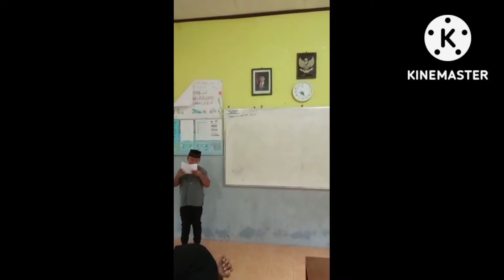RANGKAIAN KEGIATAN MAULID NABI MUHAMMAD SAW 2022 di SD Negeri 1 Manggis